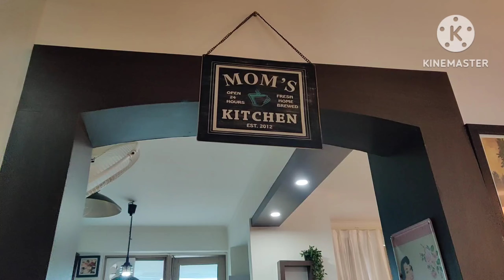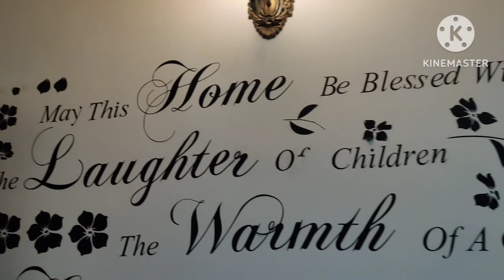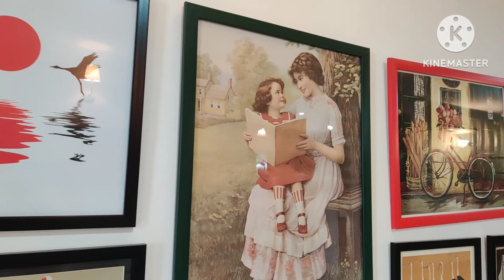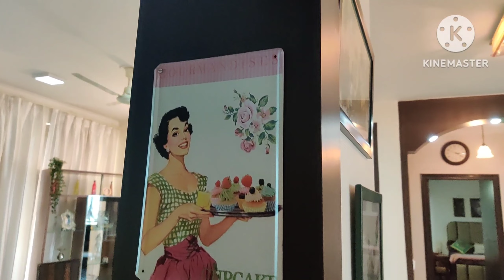4bhk Home tour | interior design ideas for flat | House tour| Padamshree's lifestyle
Hi Everyone,